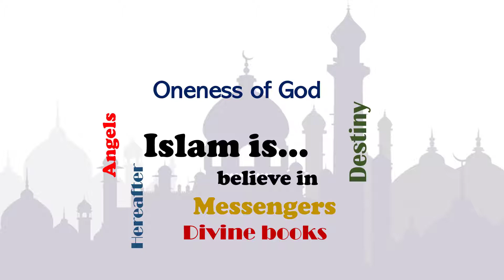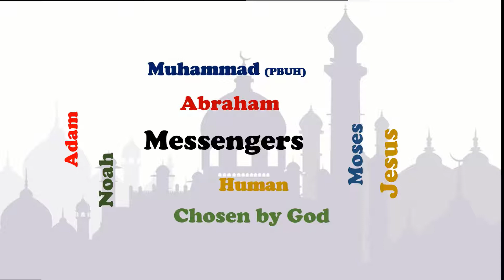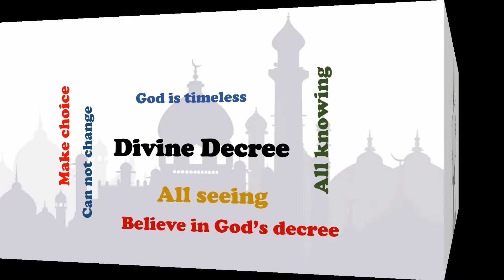Get to know: What is Islam?